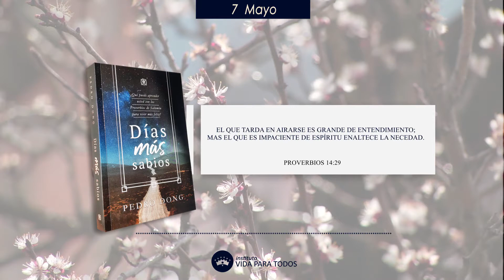Longanimidad I 7 mayo I Días más sabios I Pedro Dong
Días más sabios.

Con la publicación de Días más sabios, nuestra intención es
contribuir para que los hijos de Dios adquieran la habilidad para
entender las palabras de sabiduría contenidas en las Sagradas Escrituras
y, además, sepan cómo proceder en su día a día, apoyados por ella. El
deseo es que todos tengan acceso a la prudencia y los jóvenes adquieran
un conocimiento saludable y tengan cordura. Espero que esta modesta
iniciativa pueda colaborar con el crecimiento espiritual de los cristianos,
con la edificación de la iglesia, y contribuir para la venida del reino de